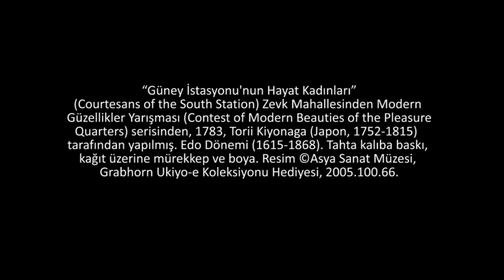Güney İstasyonu'nun Kortezanları (Sanat Tarihi / Asya Sanatı)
Courtesans of the South Station